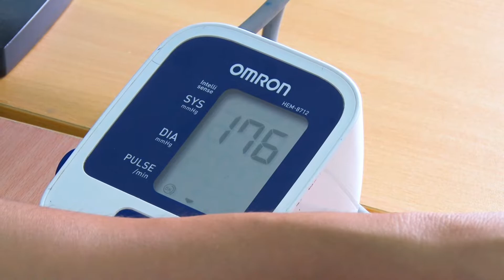Tân Lạc tổ chức khám bệnh, cấp thuốc và tặng quà cho 140 người có công